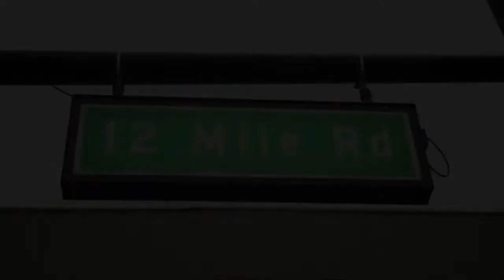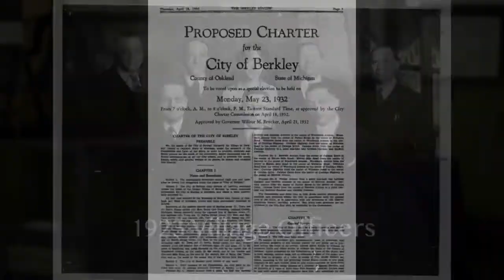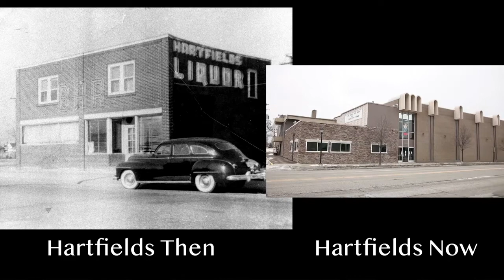Behind The Museum Doors - EPISODE 2, Berkley, MI Mini Series